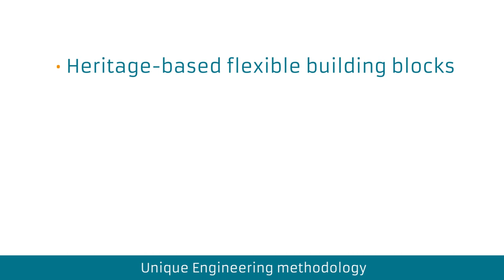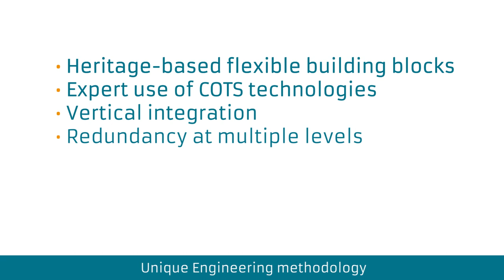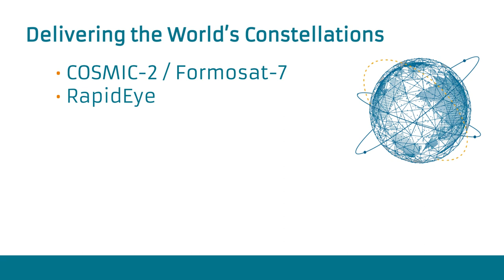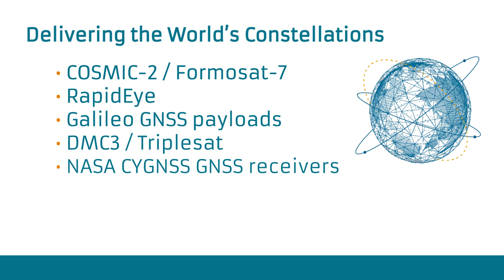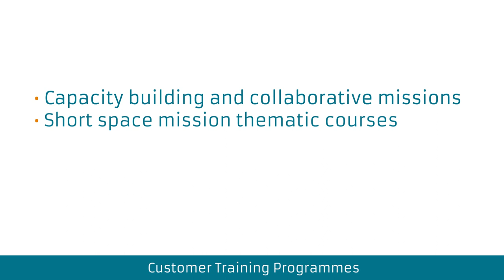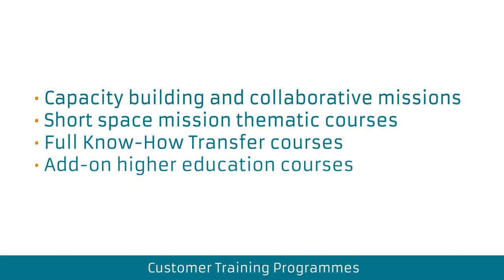Small Satellite Engineering at SSTL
This video goes inside our technical facility in Guildford UK and showcases our innovative small satellite missions and expertise.